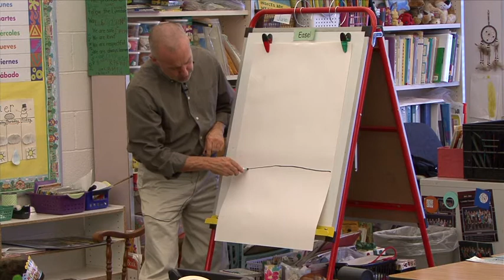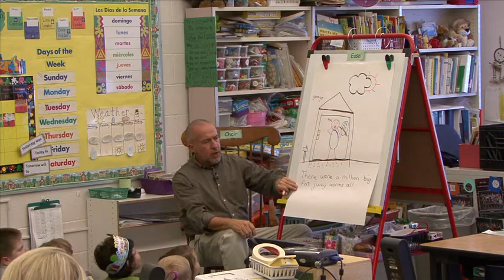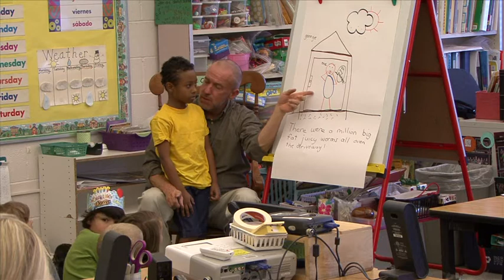David Matteson; Fall Demonstration Lesson In Kindergarten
David Matteson; Fall Demonstration Lesson In Kindergraten
Nov.7th, 2014